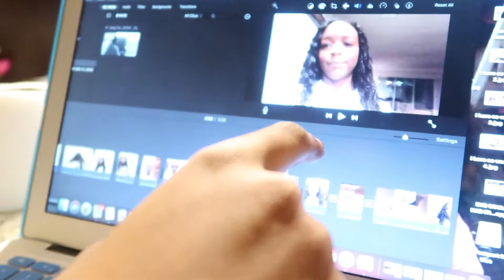💜☃️WHEN SHE WANTS SOMETHING, SHE DON'T STOP! | VLOGCEMBER DAY 6 | 2018❄️💜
When She Wants Something, She Don't Stop! Vlogcember Day 6, 2018. So much going on and so little time. Nici and I are out shopping and getting ready for my sons birthday coming up on Saturday Dec. 8th. This is our version of Vlogmas.
This video was originally documented on December 6, 2018.

📌**Don't Forget to change your settings to Watch in HD 1080p for the best viewing experience!

***Ages at the time of recording:
👶🏾SuddenYah 2 years (24 months)

My Gear:
➡ Outdoor Camera 16GB
➡ Outdoor Camera 32GB

I'm so glad you stopped by. Make sure you don't leave without hitting that SUBSCRIBE button and the bell to get notifications when my videos go live!⬇⬆Also, don't forget to engage by liking, commenting & sharing this video with your peeps. Thank You Kindly!